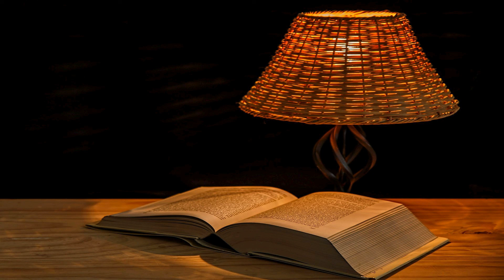Akú perspektívu si vyberieš?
Hospodin totiž dáva múdrosť a z jeho úst vychádza poznanie a rozumnosť.  Poskytne pomoc statočným, bude štítom tým, čo konajú čestne,  ustráži chodníky práva a bude dohliadať na cestu zbožných.  (Príslovia 2,6-8)